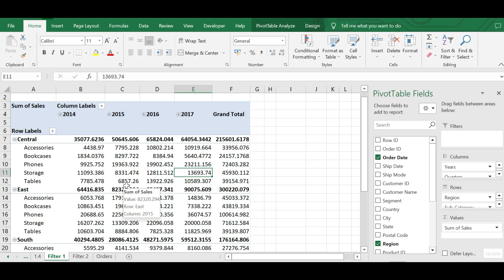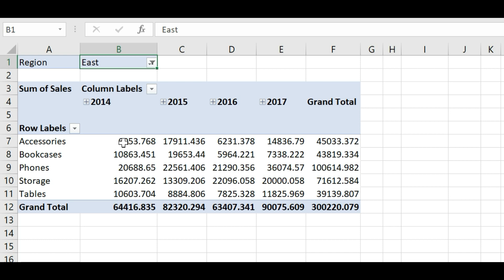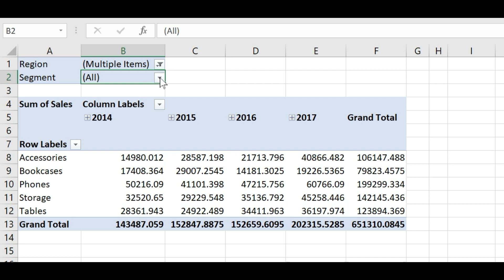1.5 Pivot Table - How to Apply Filter on PivotTable Report || REPORT FILTER IN PIVOT TABLE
In this excel tutorial video you will learn  How to Apply Filter on PivotTable Report.
In this tutorial we will cover:
- What is Pivot Table report filter?
- What is use of report filter in Pivot Table?
- How to Apply Filter in Pivot Table?

About Channel:-  @Information Arjan